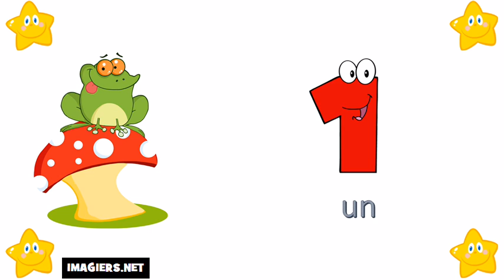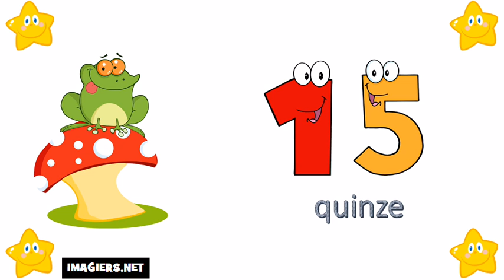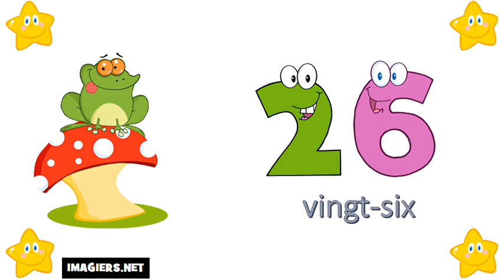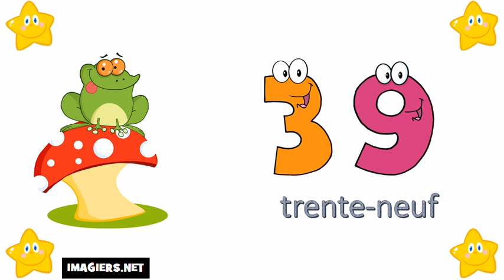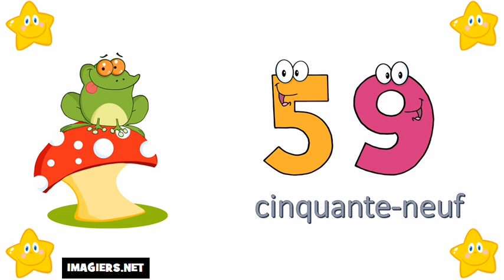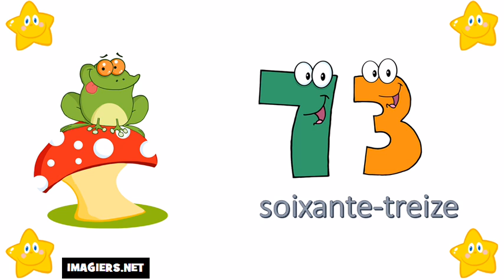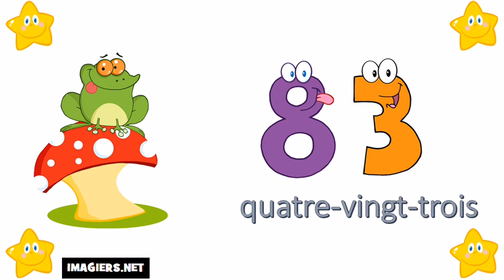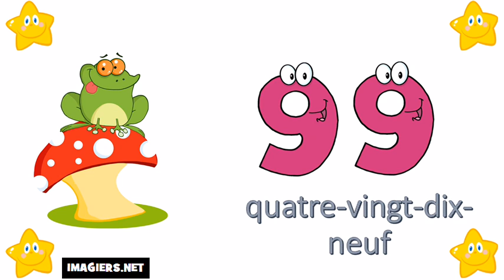Numeros em frances de 0 à 100